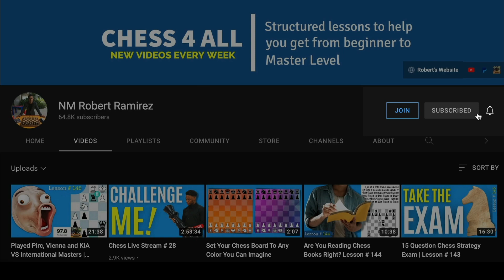Late kNight Chess Adoption Match⁉️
Chess Players! Here I was just playing some games using our KIng's Indian Defense and Bird's Opening. Let me know if you liked this format 👍

My Book Recommendations:

100 endgames you must know